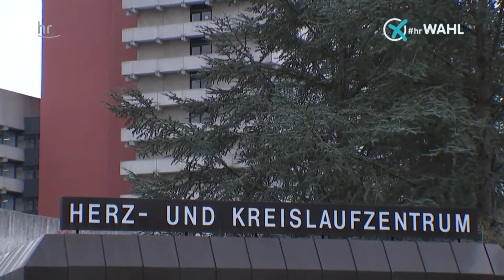Kommunalwahl 2021 im Kreis Hersfeld-Rotenburg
Kommunalwahl 2021 im Kreis Hersfeld-Rotenburg: SPD deutlich vorn. Neuer Landrat gewählt!